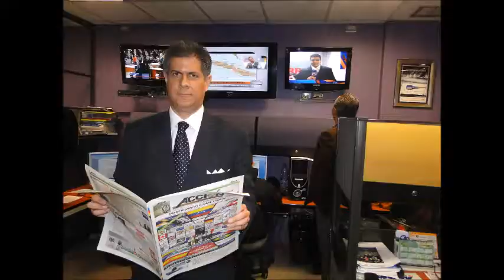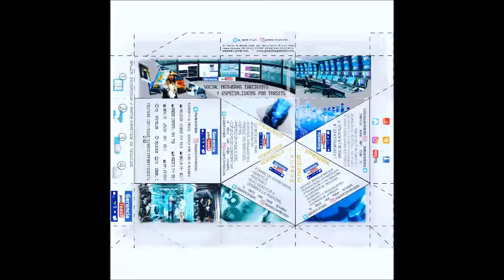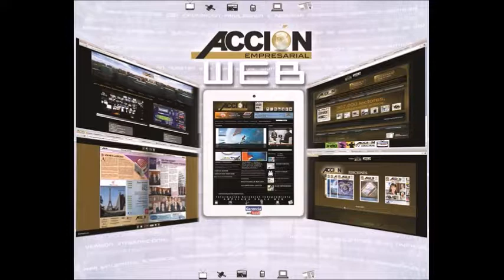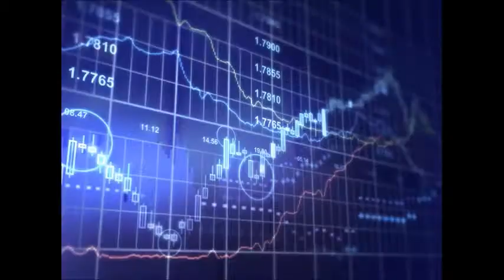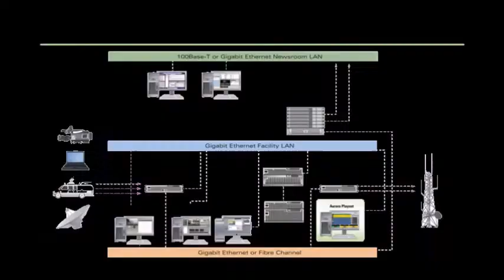GERENCIA 360 GERENCIA - Micro Nro 81